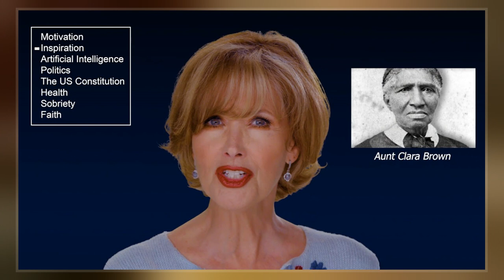Janine Turner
Janine Turner  is an American actress best known for her roles as Maggie O'Connell in the   Northern Exposure, as Jessie Deighan in the feature  Cliffhanger, and as Katie McCoy in Friday Night Lights. She is an author, public speaker and founder and co-chair of Constituting America 2010.